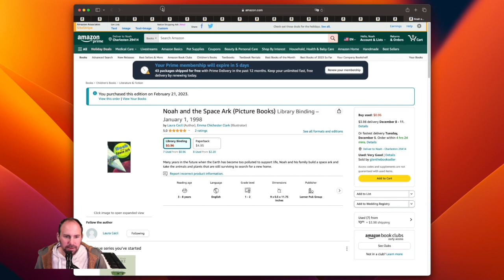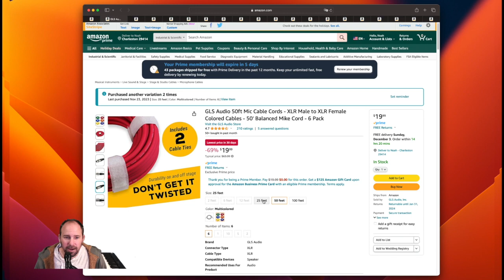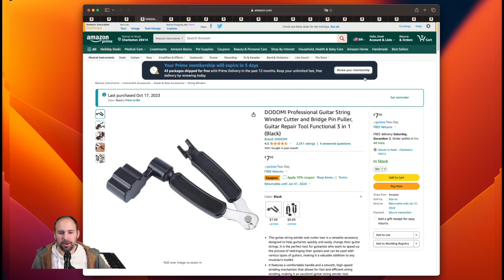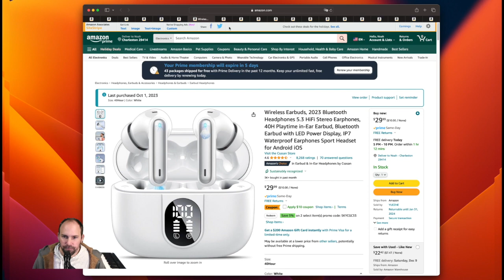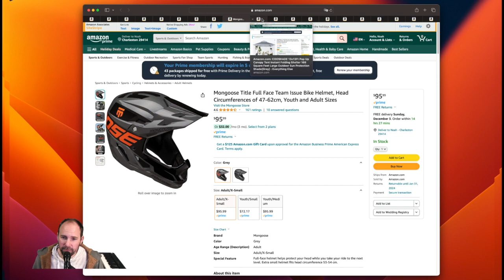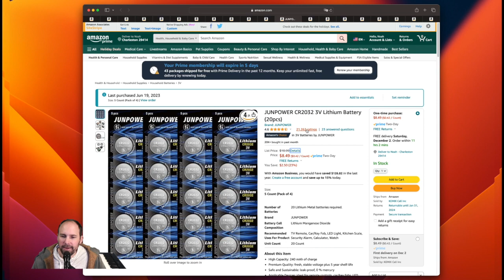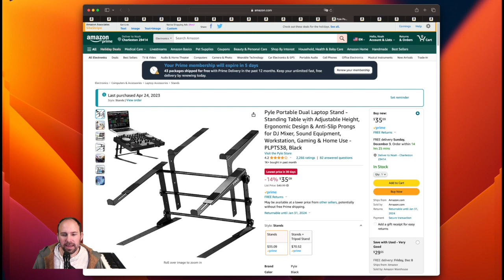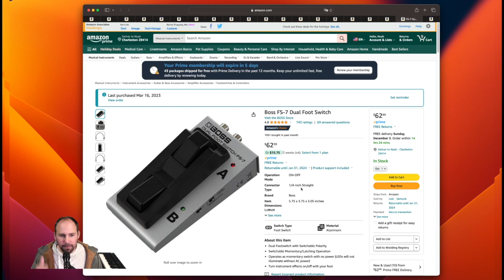AMAZON MUSIC REVUE 2023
Taking a look at music related Amazon purchases and discussing value and purpose.

GLS AUDIO 25ft CABLES

LiCB 20pack LR44 batteries

DODOMI Professional Guitar String Winder Cutter and Bridge Pin Puller

RICOH THETA Z1 51GB Black 360° camera

TC Electronic SPARK MINI BOOSTER

Wireless Earbuds, 2023 Bluetooth Headphones 5.3 HiFi Stereo Earphones

Sena 50S Motorcycle Jog Dial Communication Bluetooth Headset

Mongoose Title Full Face Team Issue Bike Helmet

COOSHADE 13x13Ft Pop Up Canopy Tent

Boss OC-5 Polyphonic Guitar/Bass Octave Pedal

JUNPOWER CR2032 3V Lithium Battery (20pcs)

Klark teknik PRO SPLITTER 5 DS 50 Passive 1-In/5-Out Signal Splitter

Weltron - 6 Outlet Surge Protector Power Strip 25 FT

Pyle Portable Dual Laptop Stand

SOURCEONE.ORG Source One Premium Outdoor Business Card Holder

Samson BL3VP Boom Stand and Cable (3-Pack)

Gym Timer 15" Large LED Display Wall Clock

Boss FS-7 Dual Foot Switch

Noah and the Space Ark (Picture Books)